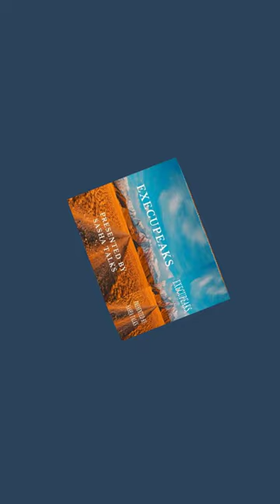ExecuPeaks: Tom Paladino, Founder of SCALAR LIGHT™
Sasha Talks celebrates global talents sharing their mission and higher purpose in life. Explore the journey of entrepreneurs, educators, authors, business professionals & drivers of humanitarian causes.

Guest:
Meet Tom Paladino, Founder of SCALAR LIGHT™. Tom began research with Scalar Energy during his undergraduate years after developing a deep admiration for the father of Scalar Energy research or knowledge, Nikola Tesla. The existence of such energy not found within the electromagnetic spectrum, fascinated Tom. Inspired by these findings, he pursued a course of independent study seeking to better understand and subsequently harness Scalar Energy, through the development of an instrument called “Scalar Light”. His instruments provide a guaranteed, fast, harmless and painless treatment process that has successfully healed patients with quantum illnesses such as HIV viral disease, Ebola, herpes, hepatitis, Lyme disease, tuberculosis, malaria, etc. Over 400,000 pathogens are identified and subsequently disassembled by way of this unique scalar energy protocol. These scalar light instruments administer the scalar energy reverse-phase angle harmonic of a pathogen, thereby causing that agent of infection to disassemble or fall apart. Bacteria, viruses, fungi and protozoan, can all be disassembled, representing a cure or prevention for thousands of diseases. Once the causative agent of a pathogen disease has been eliminated, the symptoms associated with that infection decrease or disappear altogether. Learn more about Tom and his work by visiting Scalar Light.